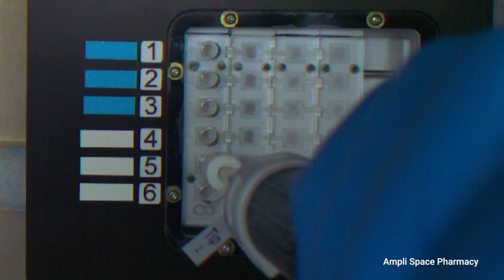The Science of NASA's SpaceX Crew-6 Mission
After launching to the International Space Station on March 2, 2023, NASA's SpaceX Crew-6 mission is wrapping up its time in orbit, with a return to Earth in early September 2023.

NASA astronauts Stephen Bowen and Woody Hoburg, UAE (United Arab Emirates) astronaut Sultan Alneyadi, and Roscosmos cosmonaut Andrey Fedyaev spent their months on the orbiting lab conducting scientific investigations and technology demonstrations, including running a student robotic challenge, studying plant genetic adaptations to space, and monitoring human health in microgravity to prepare for exploration beyond low Earth orbit and to benefit life on Earth.

The astronauts also released Saskatchewan's first satellite, which tests a new radiation detection and protection system derived from melanin.

Credit: NASA